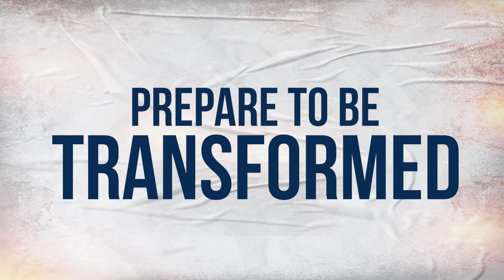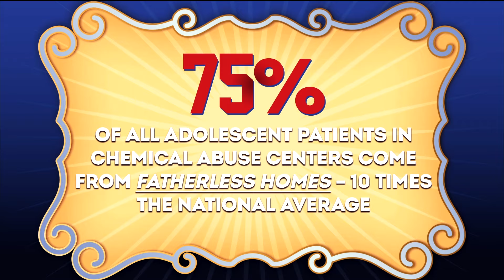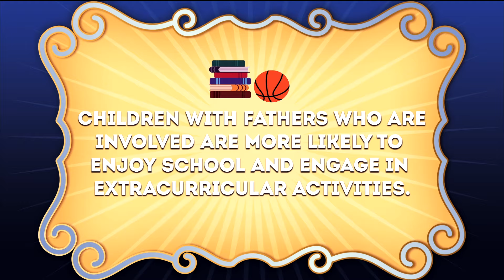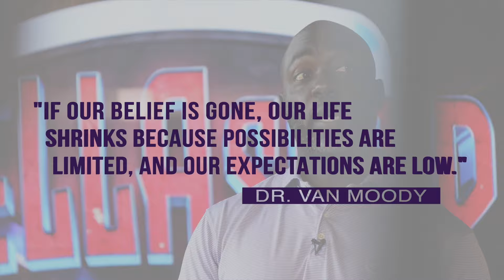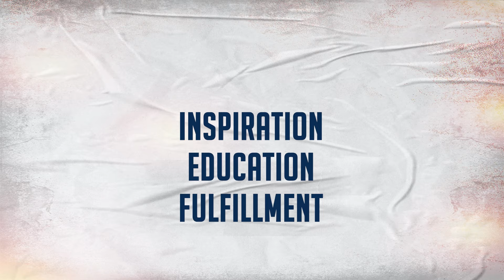The Freedom Podcast with Van Moody: FELLAship " An Engaging Discussion on Fatherhood and Manhood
The discussion explores the multifaceted roles of fathers and the evolving concept of manhood in today's society. We delve into topics such as the shifting dynamics of gender roles within families, the impact of involved fatherhood on children's development, and the intersection of masculinity, emotional intelligence, and mental health. By sharing personal experiences, insights, and expertise, we hope to inspire and empower men to embrace their responsibilities as fathers, while fostering inclusive dialogue and collaboration in the pursuit of equal parenting partnerships.